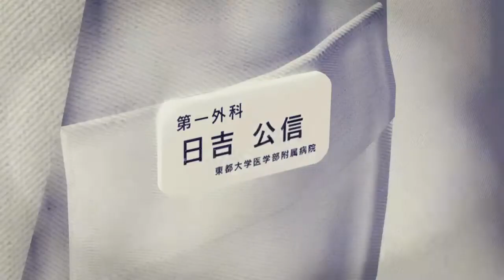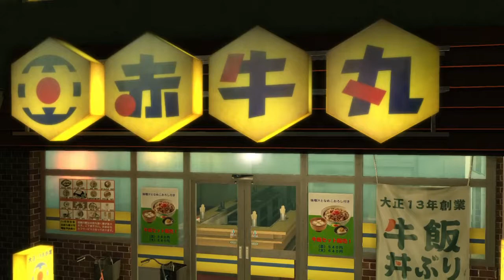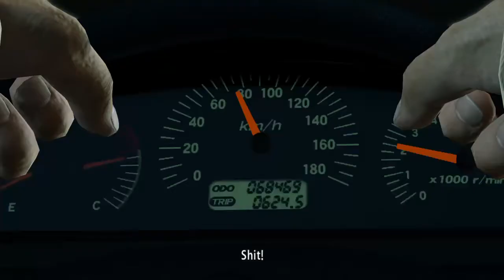YAKUZA KIWAMI | #4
Chapters 8 and 9 of YAKUZA KIWAMI

Streamed to Twitch from PS4